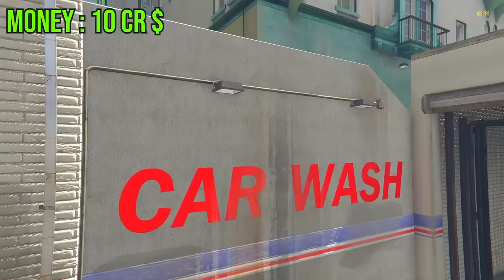UPGRADING $1 To $1,000,000,000 HULK In GTA 5!